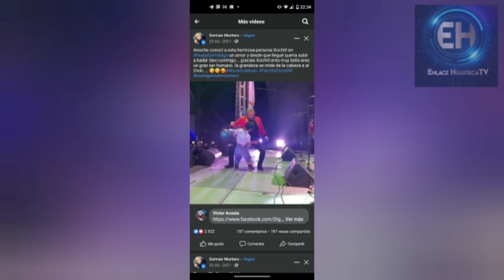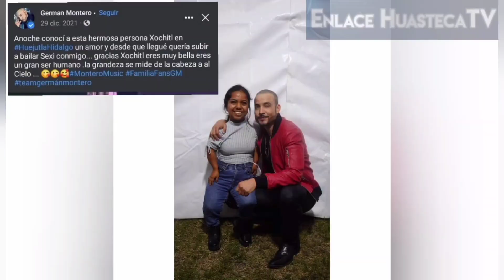Xóchitl, una joven huasteca que cautivó al cantante Germán Montero en su presentación en Huejutla.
Xochitl, una joven huasteca que cautivó al cantante Germán Montero en su presentación en la Feria de Nochebuena de Huejutla...pero, ¿ Quién es Xochitl? te presentamos su historia